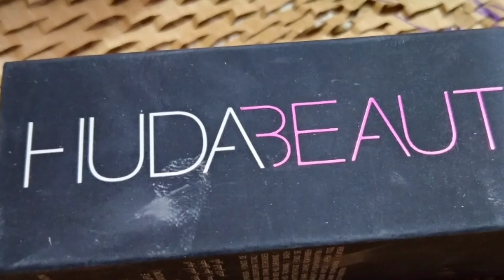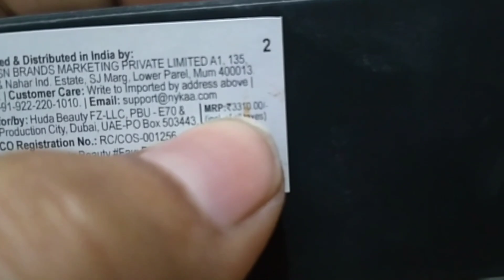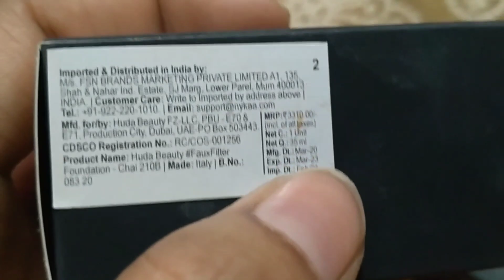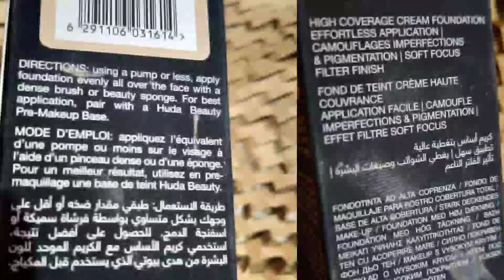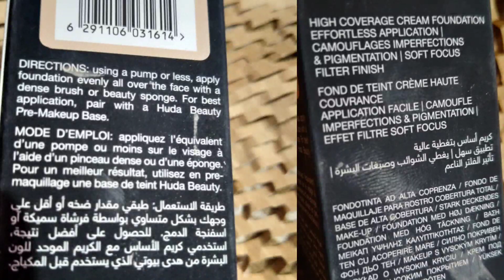Huda beauty Foundation।। step by step kaise istemal karen kaise use Kari ।।Hindi mein#hudabeauty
Huda beauty Foundation step by step kaise istemal karen kaise use Kari Hindi mein beauty parlour course

 हेलो दोस्तों इस वीडियो में हम आपको हुदा ब्यूटी ब्रांड का फाउंडेशन कैसे मंगाए ऑनलाइन और उसने यूज कैसे करें स्किन पर कौन सी स्किन टोन पर कौन सा शेड यूज़ करें

 online beauty parlour course basic and advanced book ke dwara professional beautician beauty parlour course step by steps beautician series in Hindi2021

ब्यूटी पार्लर कोर्स बेसिक  एडवांस बुक के द्वारा प्रोफेशनल ब्यूटीशियन ब्यूटी पार्लर